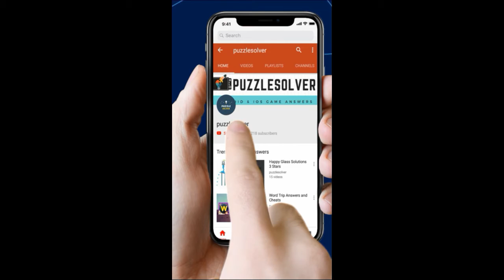Word search CNN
Word Search Pro CNN Level Answers here

This Video Contains Reindeer Category Puzzle 1190 - CNN